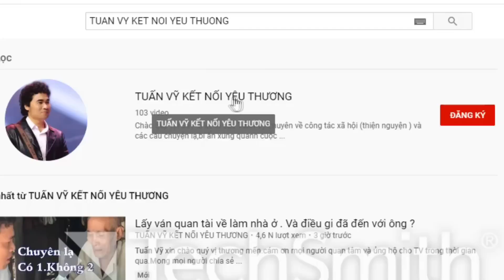( B.196 ) Chị em mình cùng cảnh ngộ. Mong tìm được người phù hợp trong tương lai.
Dạ.
1 Tên và tuổi .
2 Nơi ở hiện tại.
3 Công việc hiện tại.
4 Bày tỏ đến ai hay giới thiệu về mình.
5 Kèm theo 2 tấm hình 1 tấm chân dung và 1 cả người.
Để thuận lợi về việc kiểm soát thông tin của quý khách thì anh chị nên kết nối zalo của Tv số dt. 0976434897
Lưu ý.
Tuấn vỹ chỉ phỏng vấn trực tiếp khi gặp mặt ở Văn phòng làm việc tại Đồng Tháp chứ không phỏng vấn qua Mạng Zalo. Khoing cung cấp số dt của khách khi chưa phỏng vấn
Nếu thật sự sẵn sàng thì điền thông tin xong gởi qua zalo 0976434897. Tuấn vỹ nhận được tin sẽ phản hồi và tiếp nhận. Xin cám ơn sự quan tâm của quý vị.